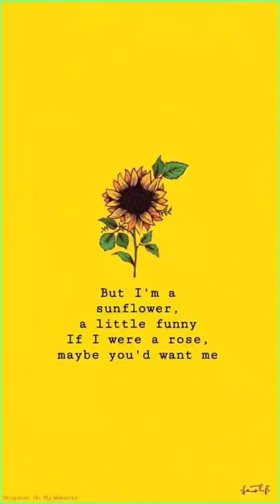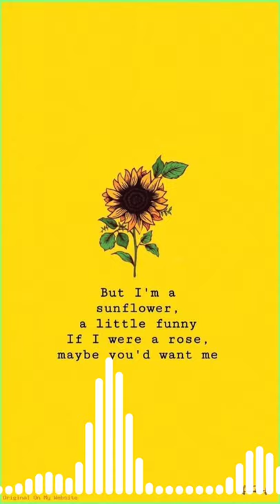Happy Birthday su 😁 || Sarmaya cover. @MadhurSharmaMusic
best lofi hindi songs
best chill music hindi